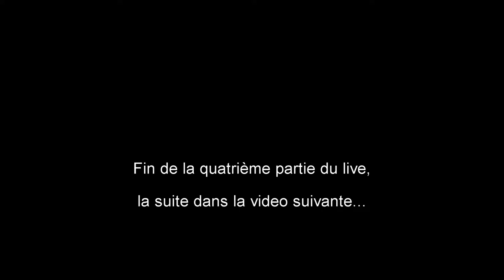World of Warcraft - Level up démo 1-15 - Partie 4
Partie 4/5

On prends un perso tout neuf tout beau et on le monte tranquillement.. Enfin ça c'est sur le papier parce qu'en vrai c'est plus noobinette et compagnie, fail et noobitude au programme ^^